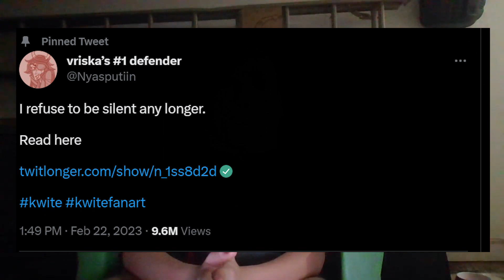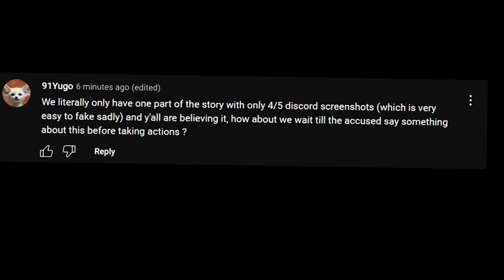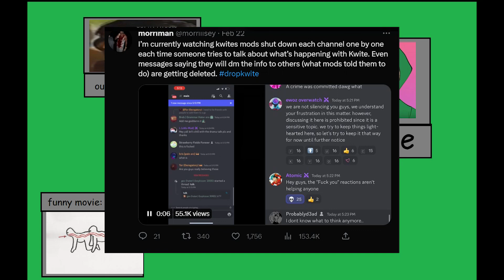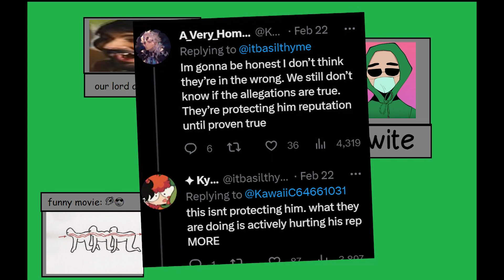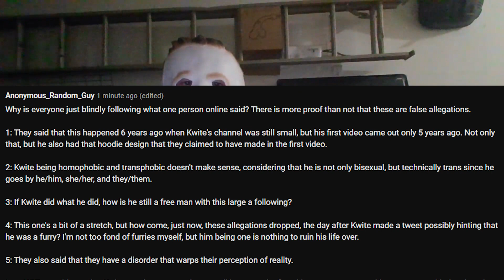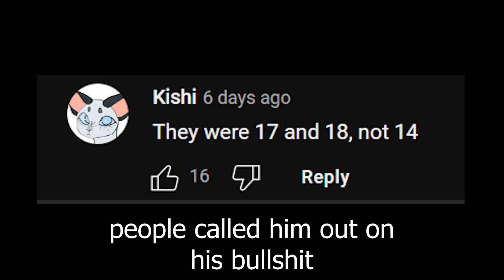The Kwite Allegations, Is Kwite a Rapist?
Hello, this video is about the Kwite allegations and whether or not if they are true.